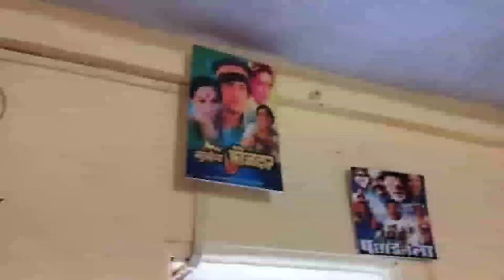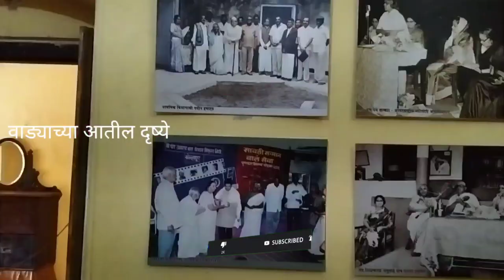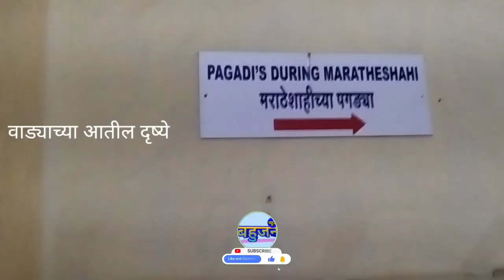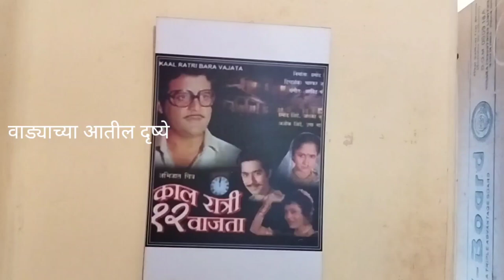Ramchandra pant amatya bavdekar wada l रामचंद्र पंत अमात्य बावडेकर वाडा | कोल्हापूर - गगनबावडा रोड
Video by - Anil Pandurang Kamble
••• बहुजन न्यूज